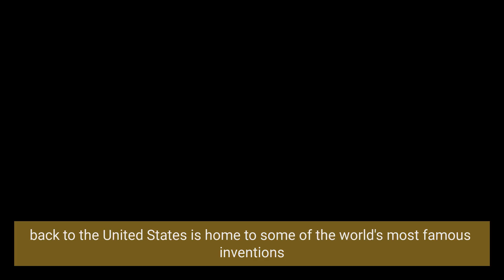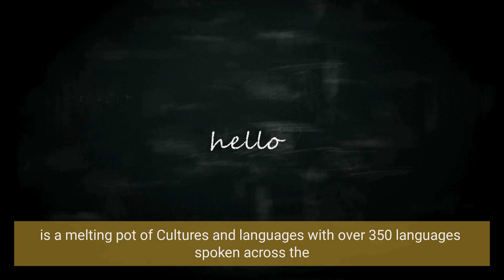About United States That Will Blow Your Mind!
Get ready to discover some incredible facts about the United States that will leave you amazed! From unbelievable natural wonders to surprising statistics, we're bringing you the top 5 facts that will change the way you see this amazing country. Don't miss out - click play and prepare to be wowed!